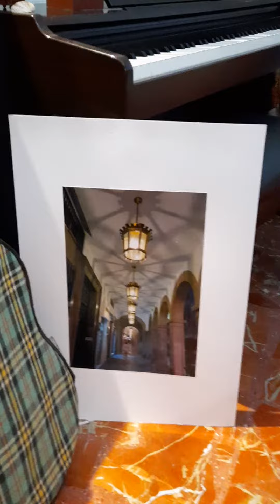Naked( Desnuda )n the Countryside with my daughter. (en el campo con mi hija )Cecilia'diary